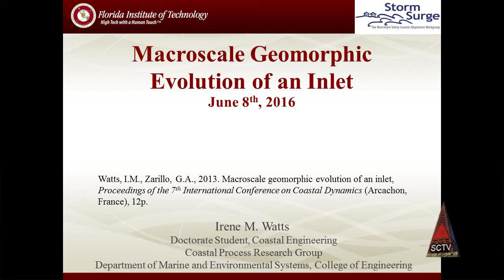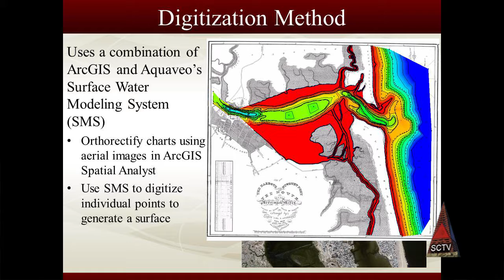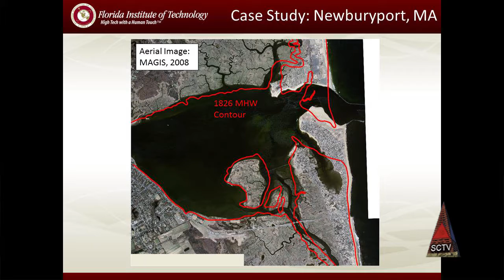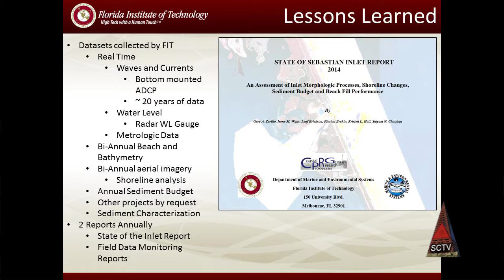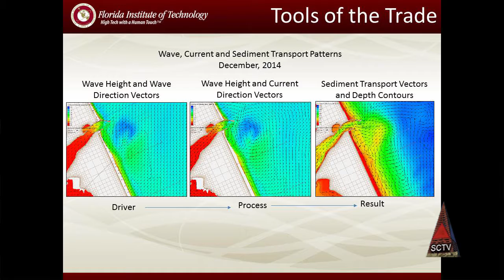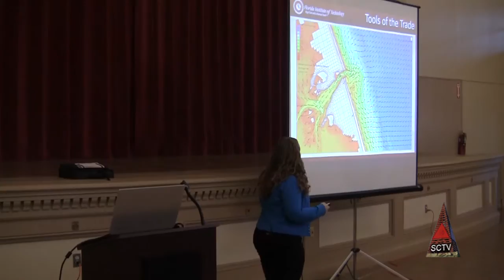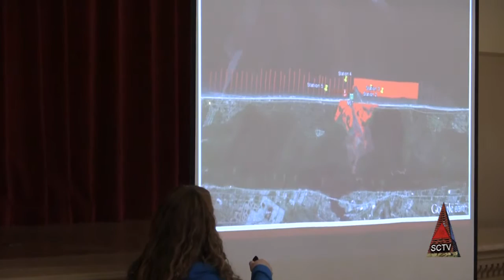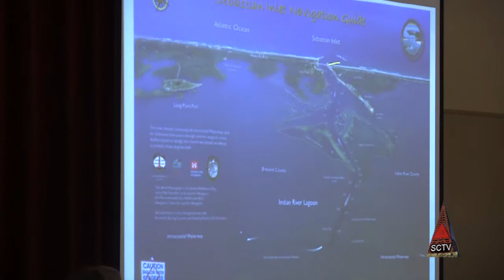How the 1800's Jetties Affected the Merrimack River Inlet - Irene Watts, 6/8/16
Where rivers meet the sea, their inlets like to naturally snake and wander like an unattended garden hose. Historically this has also been the case with the Merrimack where it empties into Ipswich Bay between Plum Island and Salisbury — until we constructed the river jetties.

Irene Watts, Coastal Engineer and Oceanographer, Florida Institute of Technology, describes the evolution of the inlet through time, before and after jetty construction.